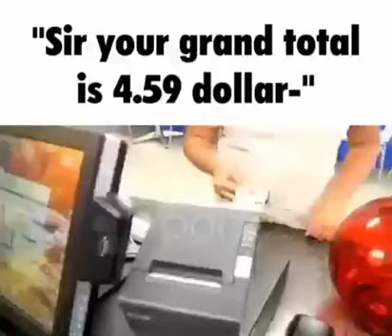sir your grand total is 4.59 dollar-